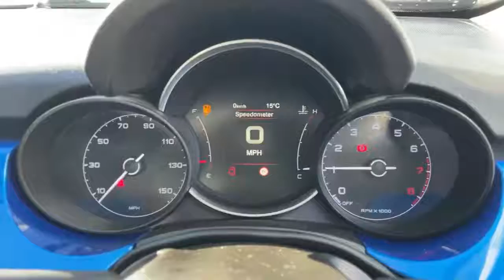Fiat 500X 1.0 Cross Plus Manual in Italia Blue - DP19UTU